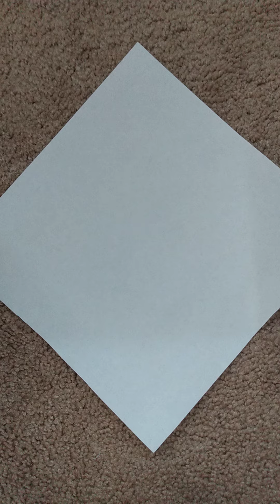How to make an Envelope out of Paper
This is a video of how to make an envelope out of a square piece of paper. I used to do this all the time when I was younger! My envelope turned out a little uneven but it would have been better if I measured out where to bend the paper first.